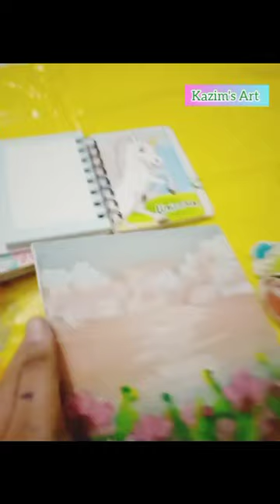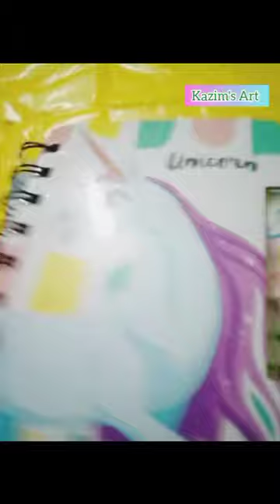landscape poster color painting easy@kazimsart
Assalam-o-Alaikum !my name is Shafaq Zahra. I am a student of 7th class .I am very fond of painting and art that's why I made this channel .In it I use watercolor ,paint, poster color , acrylic painting,sketch and other painting stuff.
السلام علیکم !میرا نام شفق زہرا ہے۔ میں ساتویں کلاس کی طالب علم ہوں .مجھے پینٹنگ اور آرٹ کا بہت شوق ہے اسی لیے میں نے یہ چینل بنایا ہے .اس میں میں واٹر کلر، پینٹ، پوسٹر کلر، ایکریلک پینٹنگ، سکیچ اور دیگر پینٹنگ کا سامان استعمال کرتی ہوں۔ براہ کرم میری ویڈیو دیکھیں اور سبسکرائب کریں۔ شکریہ